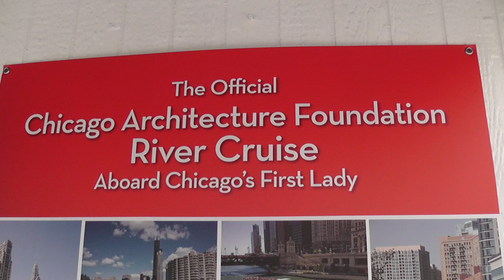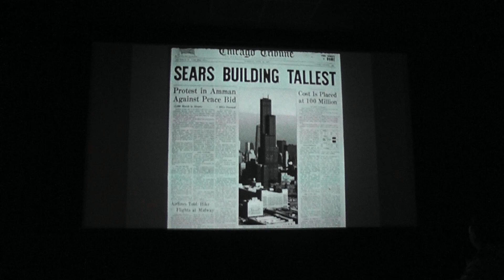Chicago, Millennium Park, Architecture Cruise en Willis Tower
Chicago: Millennium Park, Architecture River Cruise en Willis (Sears) Tower, eind mei 2014